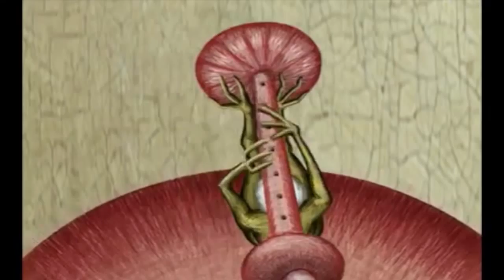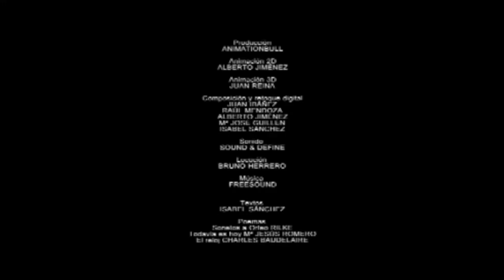hieronymus dub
guerilla dub rework
edit: lubay